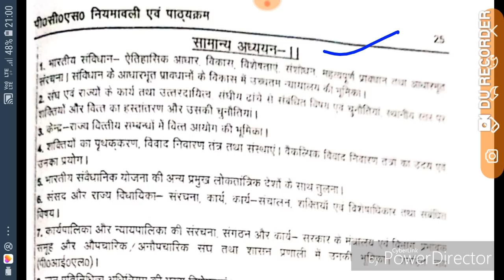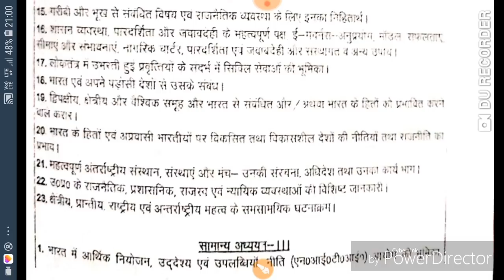Up pcs mains Tahaseeldar and naib tahaseeldaar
Dosto namaskar Swagat sabka Ek Baar Phir Se Meri Institute channel par doston is video mein hum Jane Ja Rahe Hain Ki Uttar Pradesh Lok Seva Ayog ke dwara sampadit ki Gayi Pariksha UPPCS Pre 2018 ki cut off Kitni rehti hai aur iske liye Humne Ek analysis Kiya Hai Jisme Tala ki Gayi Hai UPPCS Pre 2017 ke sath
Dosto Saman Adhyan general OBC Katha women category ki merit ka Yahan Par vishleshan Kiya Gaya Hai Dosto 2018 Mein Pehli Baar Lok Seva Ayog Uttar Pradesh ke dwara negative marking ka pravdhan Kiya gaya tha aur vacancy abhi bahut jyada hi annya Barso ki tulna mein so isliye is baar ki cutoff kuch nahi Charan ki Umeed hai